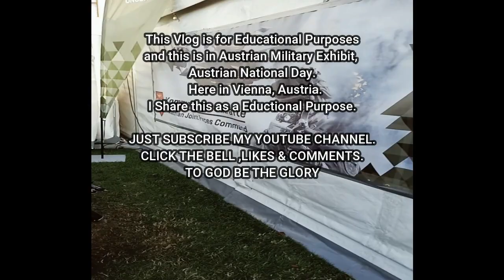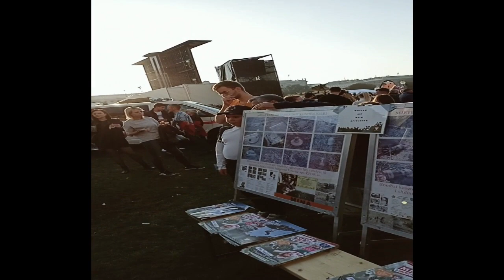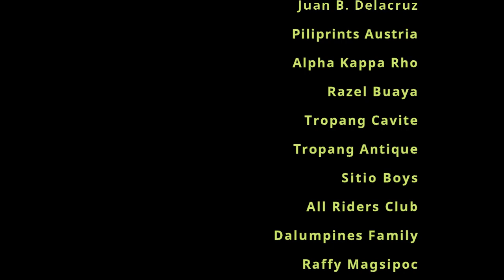Robotic Machine Gunner in Austrian Military.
A High Technology Weapon of Austria.